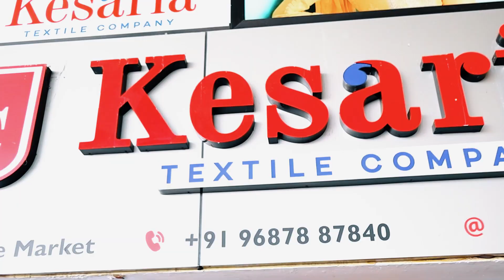Kerala Silk Saree Wholesale | Silk Saree Manufacturers in Kerala - Kesaria Textile Company Malayalam